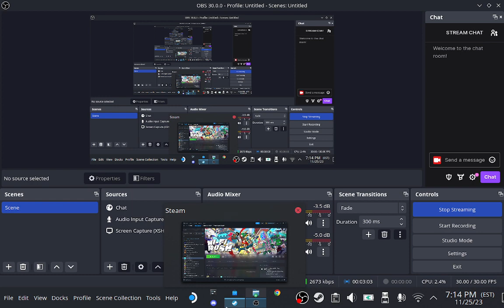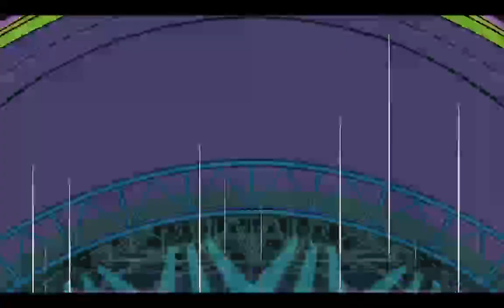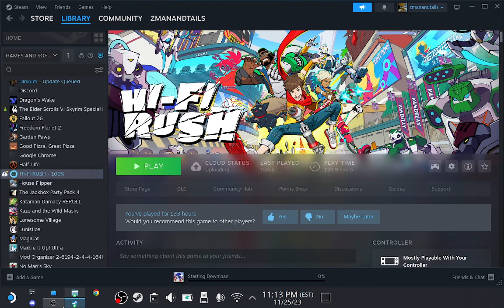Feline-Fine! - Hi-Fi Rush! - Part 3